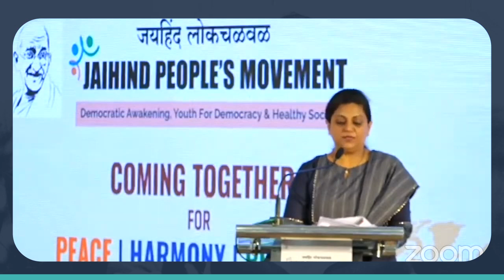2nd Virtual Global Conference 2021 Organize by Jaihind People's Movement. Speech - Hon. Sanket Munot